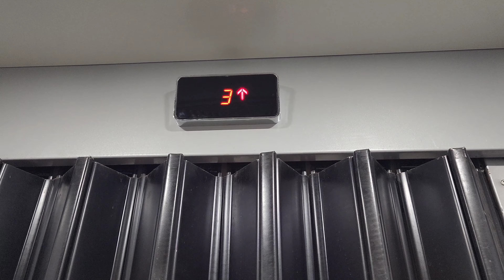aaj gye birthday party mein 🎉 🥳